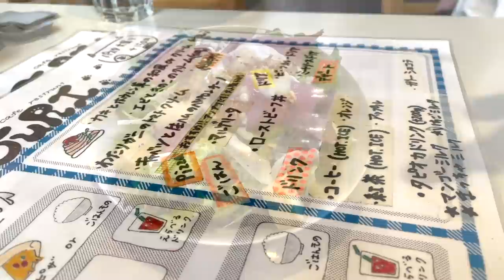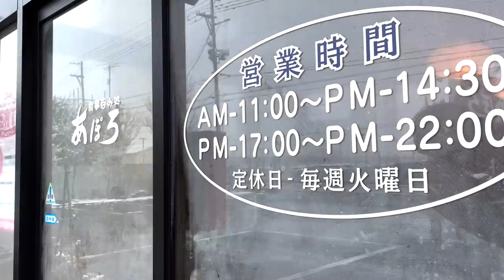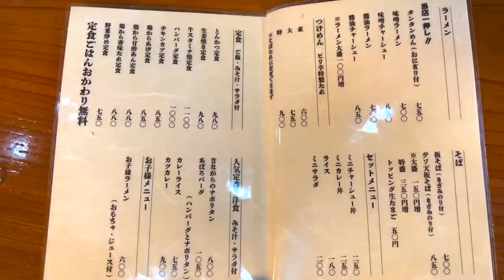お世話になったお店にお別れの挨拶に行ったら号泣！？山田康太選手もサプライズ登場！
モンテディオ山形の選手が行きつけの、
僕もお世話になったお店にお別れの挨拶をしてきました！

皆さんもぜひ行ってみてください！

FC琉球→水戸ホーリーホック→モンテディオ山形→テゲバジャーロ宮崎

･･･新米ママ